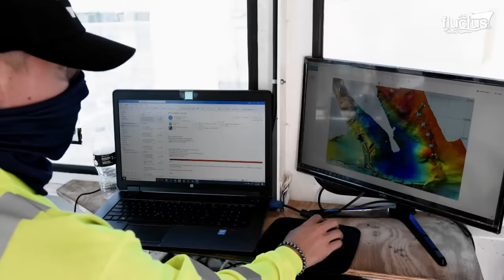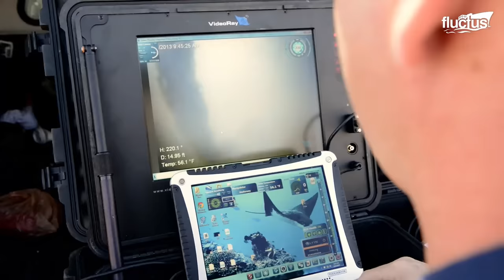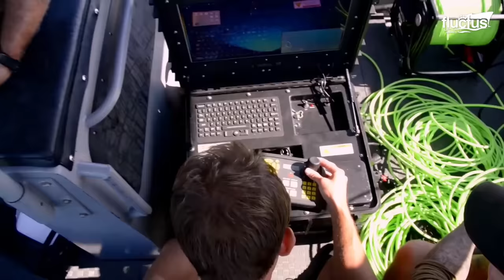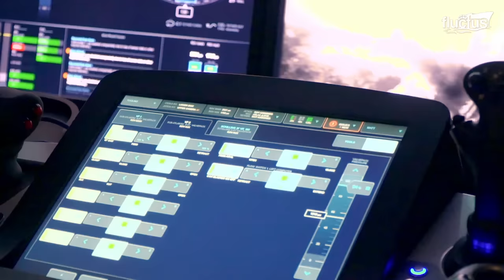What Happens When Gigantic Ship Turns Upside Down in Middle of the Ocean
Welcome back to the FLUCTUS channel for a discussion about how salvage companies rescue some of the largest vessels after they run aground, capsize, or sink.